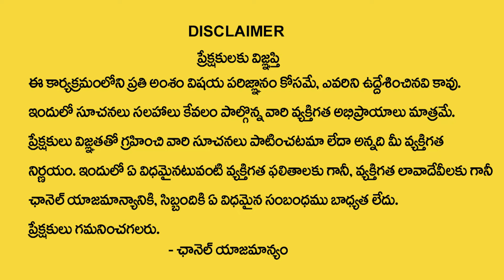అయోధ్య‌లో బాల రాముడి విగ్ర‌హ‌మే ఎందుకంటే..? | Balaram Idol in Ayodhya Ram Mandir | Subhash Sharma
Watch► అయోధ్య‌లో బాల రాముడి విగ్ర‌హ‌మే ఎందుకంటే..? |  Balaram Idol in Ayodhya Ram Mandir | Subhash Sharma